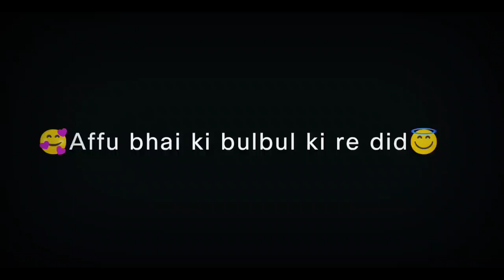🥰😇Affu bhai ki bulbul ki redi🏍 ktm new volga Affukhohli8. 1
ibrarvlogs https.. //YouTube.com/channel/UCTmyfflA